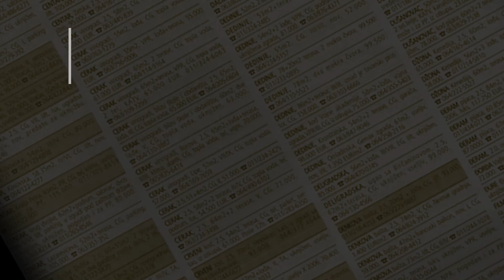prodaja stanа Zarkovo BeleVode 19m - Beograd cukarica